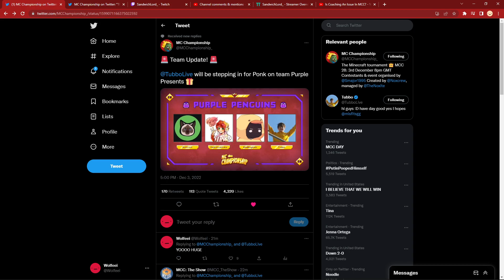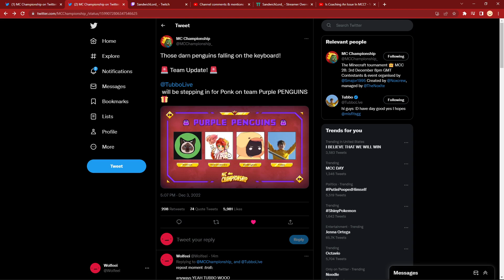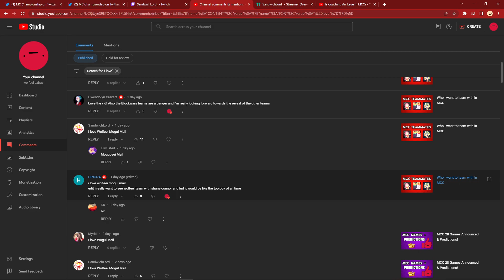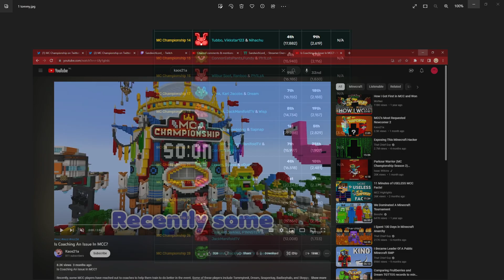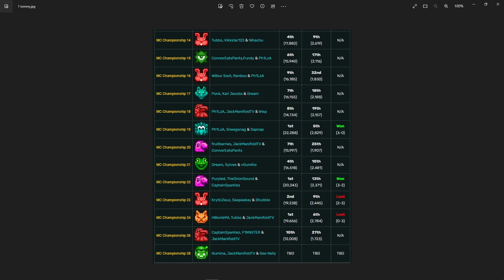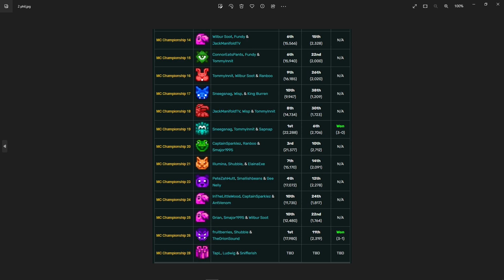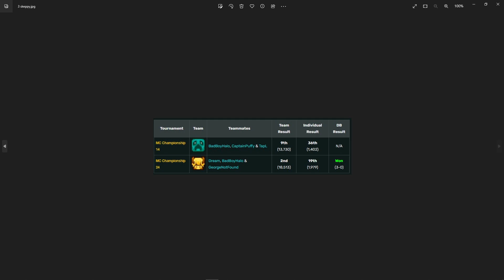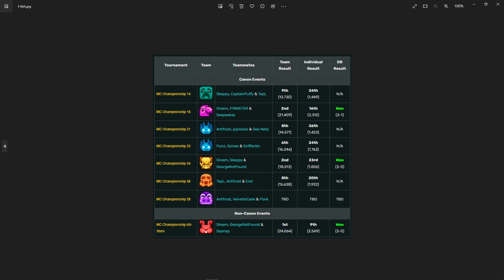Is Coaching in MCC a Problem?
Day 3 of Daily December on Wolfeei extras:

Is coaching a problem in MCC? When FBM trained Technoblade and Dream, it was a problem, but more recent attempt at training have not been as impactful. Maybe I can help! :)